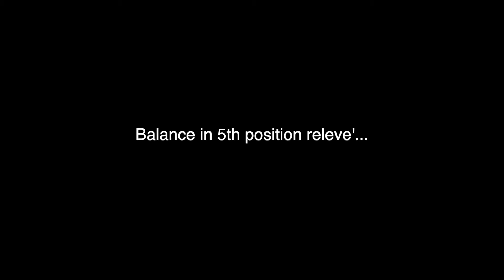TMI Dance 3 | Site Specific Dance with Kellyn Thornburg